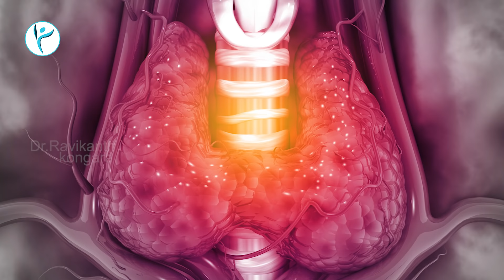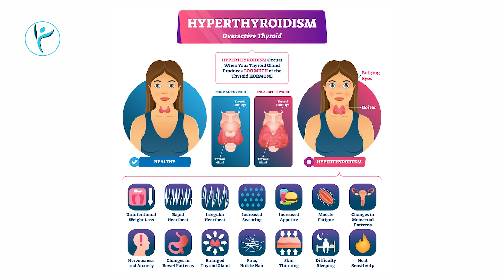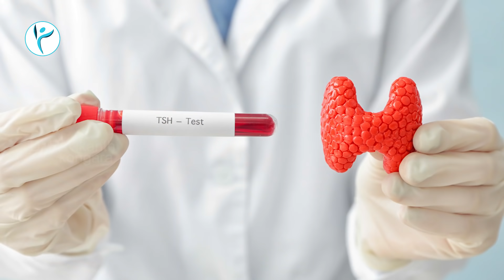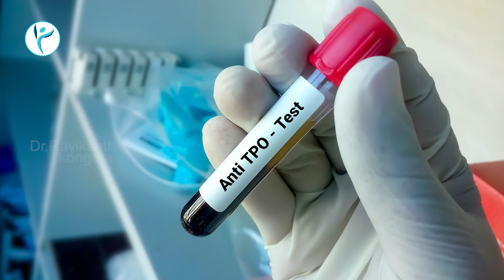How Long Should Thyroid Tablets be Used? | Types of Thyroid | TSH-Test | Dr. Ravikanth Kongara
It is not intended to be a substitute for informed medical advice or care. You Should not use this information to diagnose or treat any health problems. Please consult a doctor with any questions or concerns you might have regarding your or your child's condition.